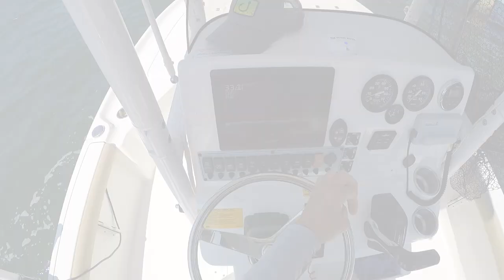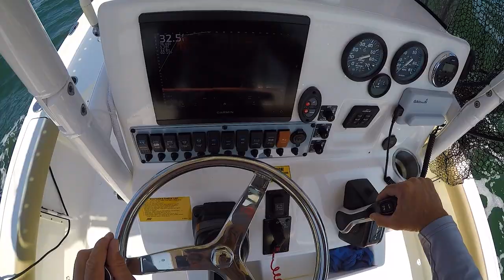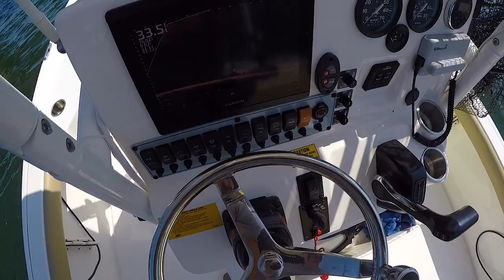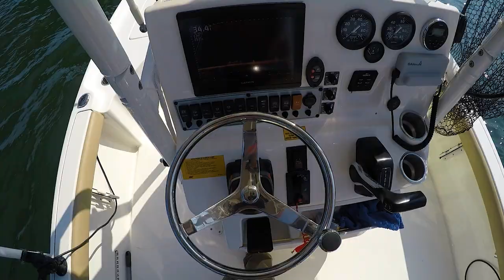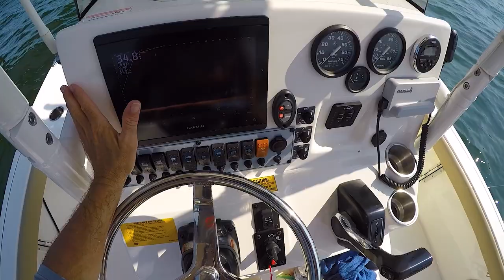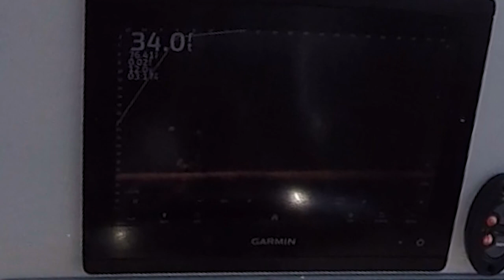Sight Jigging Trophy Bull Drum @ 30 Ft Deep (Garmin Livescope Plus)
For a full list with purchase links of all the gear I use go

In this video I tried the New Livescope Plus setup for Bull Drum fishing in the Chesapeake Bay. I have had the original Livescope for years but found that it was somewhat limited when searching for bottom fish. The new Plus transducer really cleaned up the image and the improved target separation really helped define the fish that are on the bottom.